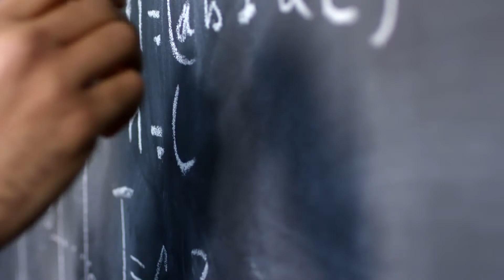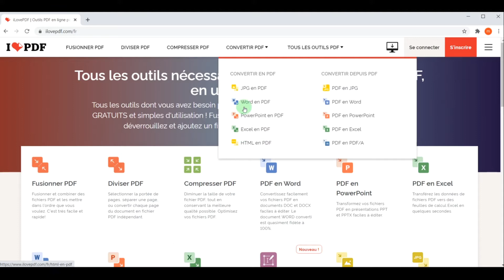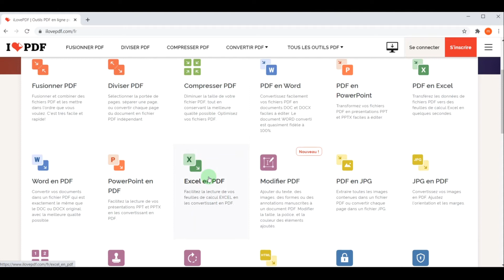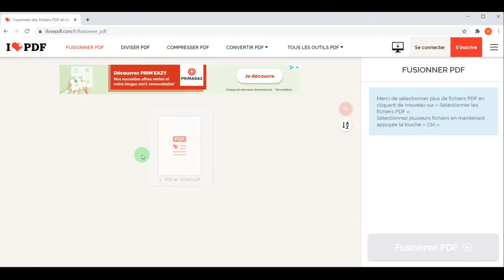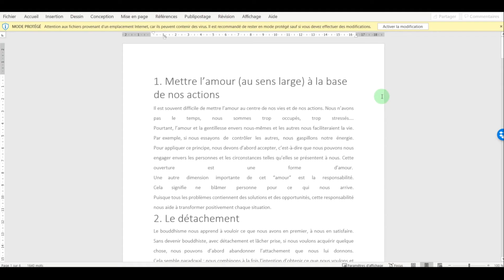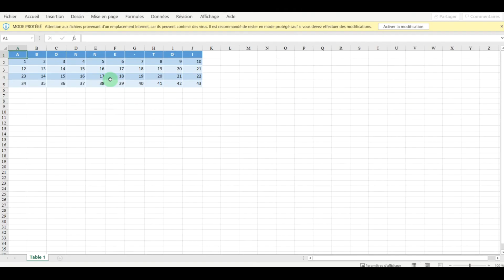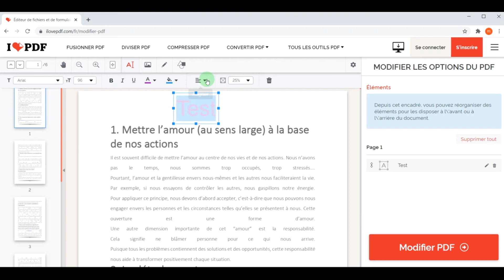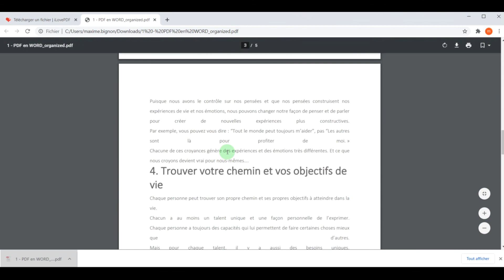CONVERTIR PDF EN WORD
💻Cette aide s'adresse à toi qui veux t'initier dans le domaine informatique avec des outils qui peuvent paraitre complexes.💻

Convertir un PDF en WORD
Cette vidéo va te montrer comment convertir facilement et gratuitement tes PDF au format WORD, plus astuces sur I LOVE PDF dans la vidéo .

N'hésites pas à poser tes questions en commentaire sur ce thème ou sur un autre, je tenterais de te répondre à l'écrit ou par une nouvelle vidéo 😉

Passionné d'informatique, j'ai décidé de proposer mes services à un entourage plus large qu'à mes seuls voisins. Je te guide afin de devenir autonome selon tes besoins en toute sécurité et en toute confiance, pour t'inscrire à ma chaine rien de plus simple

📩 N'hésites pas à t'inscrire à ma newsletter pour recevoir des astuces régulières pour progresser de manière exponentielle !

0:00 • L'histoire d'Eric
0:34 • Générique
0:41 • Présentation de la chaine
0:56 • Présentation d'I LOVE PDF
4:26 • Fusionner deux PDF
5:32 • Diviser un PDF
6:15 • Convertir un PDF en...
8:45 • Modifier un PDF
10:34 • Organiser un PDF
11:25 • Conclusion et merci!
11:52 • Générique de fin